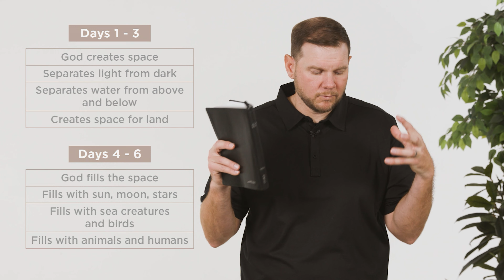"The Book of Genesis, part 1: Rediscovering Our Origins and God's Plan" | On-Demand Service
Part One marks the beginning of a journey through the book of Genesis, viewed from a 30,000-foot perspective, with occasional deep dives into its profound stories. Pastor Steve Ingold explores the ancient context of Genesis, challenging modern misconceptions and revealing how these ancient narratives can shape our understanding of God, creation, and our own identity. By examining the themes of chaos, creation, and God's unwavering faithfulness, this message invites us to reflect on our place in God's redemptive plan and the significance of forming missional communities. Join us as we start a transformative exploration, seeking to apply the timeless truths of Genesis to our lives today.